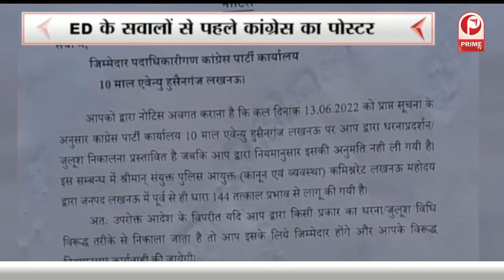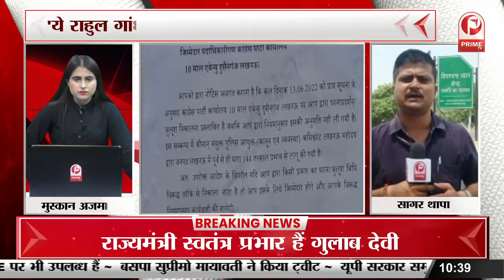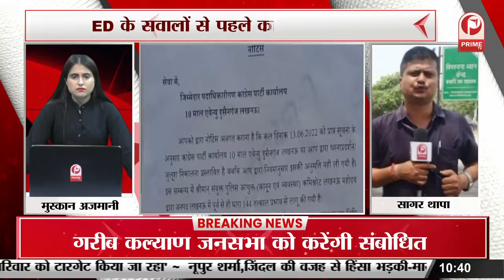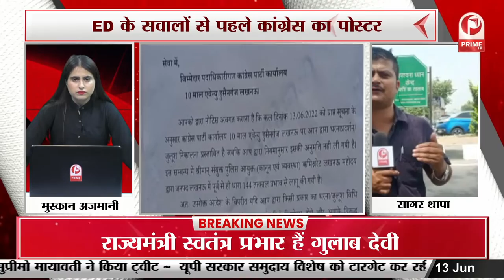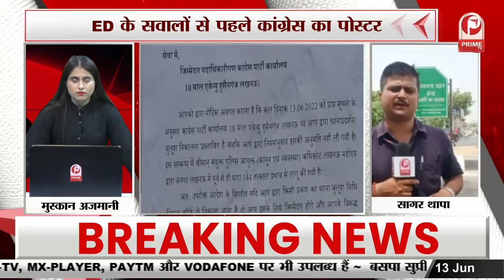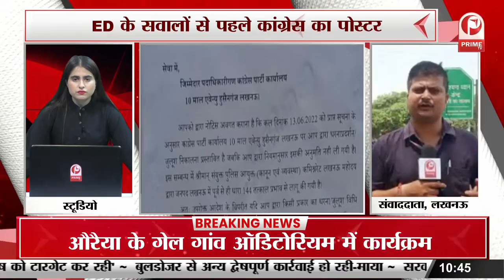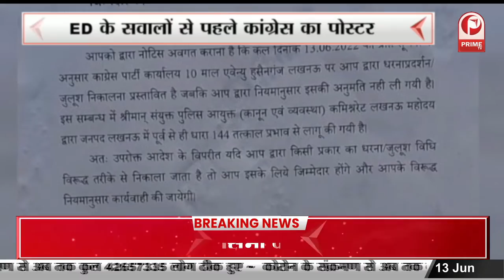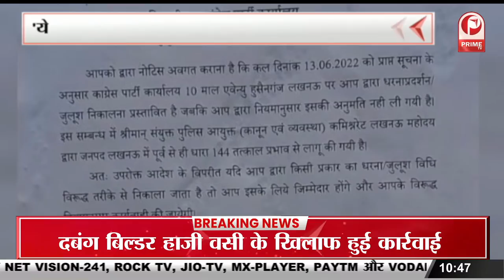UP Violence : दंगों का होगा हिसाब, गरजेगा बुलडोज़र || Prime Tv